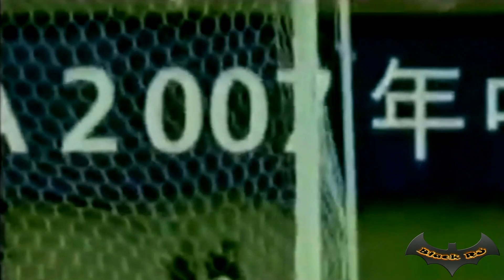Cristiane Rozeira - ★Dribles & Gols / Skills & Goals ★ ★Futebol Feminino★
●Cristiane Rozeira de Souza Silva (Osasco, 15 de maio de 1985) é uma futebolista brasileira que atua como atacante.

A jogadora destacou-se durante os Jogos Olímpicos de Londres 2012, quando se tornou a maior artilheira do futebol feminino na história da competição. Nos Jogos Olímpicos de Verão de 2016, no Rio de Janeiro, tornou-se a maior artilheira do futebol em Jogos Olímpicos, independente de gênero, com a marca de 14 gols.

●Títulos
●Santos
Copa Libertadores da América: 2009, 2010
Copa do Brasil: 2009
Campeonato Paulista: 2011
Copa Paulista: 2020
Turbine Potsdam
Liga dos Campeões da UEFA: 2004–05[100]
Campeonato Alemão: 2005–06
●São Paulo
Campeonato Brasileiro - Série A2: 2019
●Seleção Brasileira
Jogos Pan-Americanos: medalha de ouro (Rio 2007), (Toronto 2015)
Copa América Feminina: 2010, 2014, 2018

●Campanhas em destaque
Seleção Brasileira
Jogos Olímpicos: medalha de prata (Atenas 2004, Pequim 2008)
Copa do Mundo FIFA de Futebol Feminino: 2007 (2° lugar)

●Prêmios individuais
Terceira Melhor Jogadora do Mundo da FIFA: 2007 e 2008
Bola de Bronze da Copa do Mundo FIFA de Futebol Feminino de 2007
Equipe ideal do Campeonato Francês de 2016–17
Gol do Torneio da Copa do Mundo FIFA de Futebol Feminino de 2019
Equipe feminina ideal CONMEBOL da década 2011–2020 pela IFFHS[101]
Bola de Prata - Chuteira de Ouro: 2022
Seleção do Campeonato Paulista de 2022
Melhor Jogadora do Campeonato Paulista de 2022
Craque da Galera do Campeonato Paulista de 2022

●Artilharias
Copa América Feminina de 2006 (12 gols)
Copa Libertadores da América de 2009 (15 gols)
Copa Libertadores da América de 2012 (8 gols)
Jogos Olímpicos de 2004 (5 gols)
Jogos Olímpicos de 2008 (5 gols)
Copa América Feminina de 2014 (6 gols)
Campeonato Paulista de 2022 (19 gols)
Campeonato Brasileiro de 2022 (13 gols)
Copa Rio de 2024 (5 gols)
Maior artilheira do futebol feminino na história dos Jogos Olímpicos (14 gols)

●Musica - Different Heaven - Far Away

★Esse é o Canal Black RJ
Resgatando o Futebol Arte Brasileiro

●Se Inscrevam